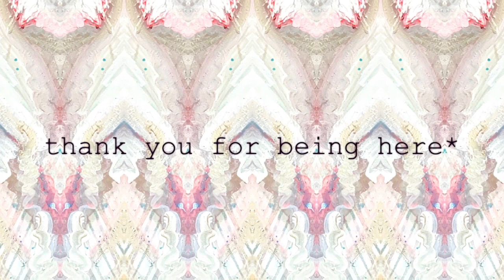anahata yin yoga practice. open your heart chakra.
in this heart centered practice, we will balance and gently open our heart chakra by slowly moving into yin postures focusing on the chest, shoulders, and upper back.  while we stay in these yin postures, we focus on our breath and release our body to break through the barriers in our mind and cultivate more compassion and love for ourselves. (2019)